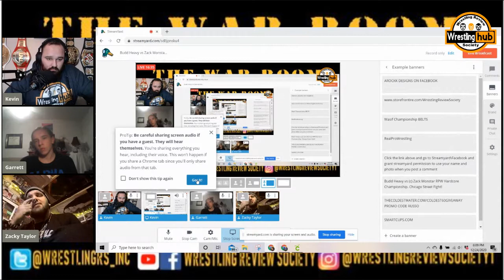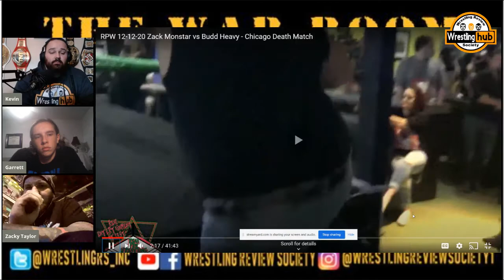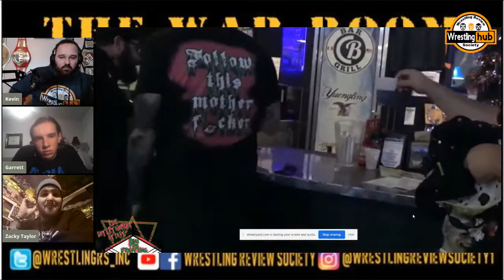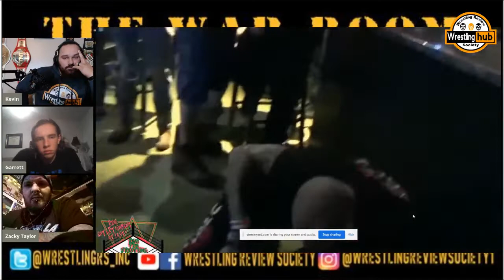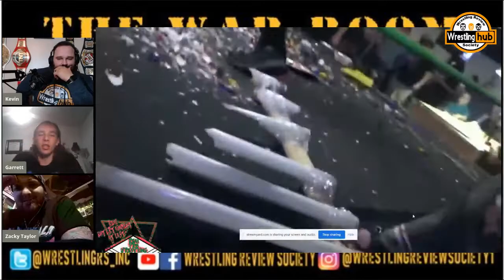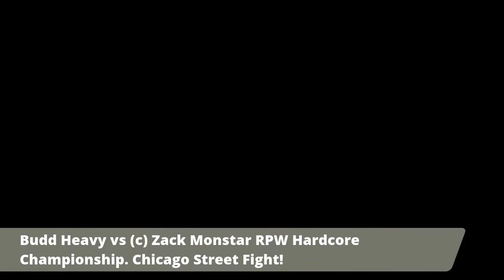Budd Heavy vs Zack Monstar c RPW Hardcore Championship Match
Sub to WrestlingReviewSociety1 on youtube for a chance to win our amazing giveaways.

use proo code WRESTLING at checkout to save 10%